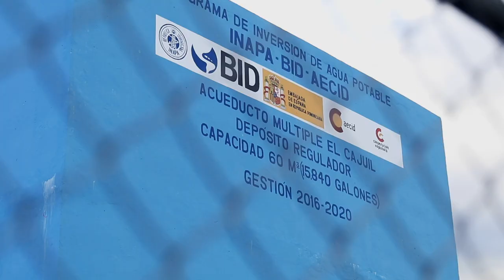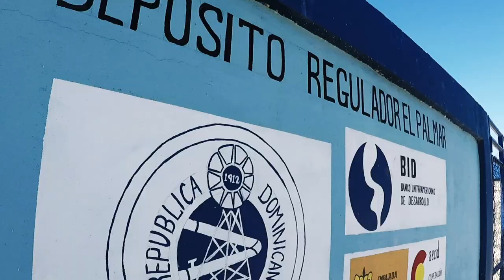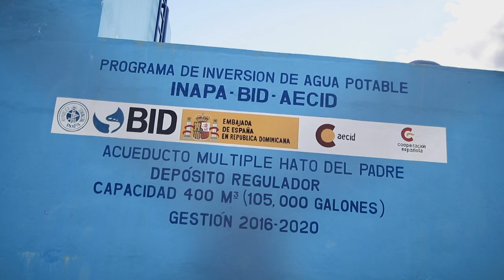Cómo Inapa mejoró la vida de los dominicanos invirtiendo en agua potable y saneamiento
Los habitantes de Cayacoa el Tintero San José de los Llanos y Sabana Higuero Elías Piña, en República Dominicana, debían caminar más de 10 kilómetros diarios para conseguir agua. Un proyecto les dio acceso a agua potable y cambió por completo sus vidas.